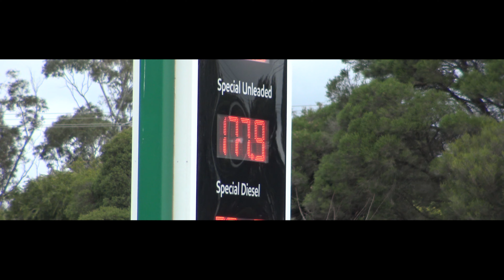Sony FDR AX33 Qurban International video camera